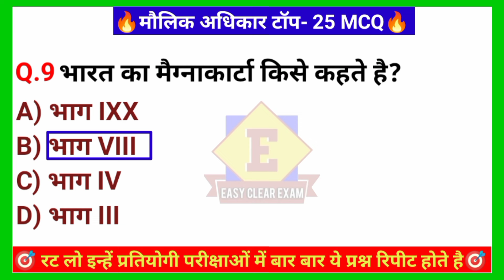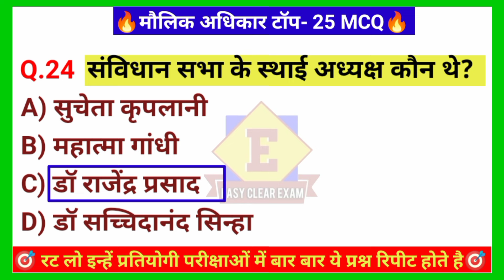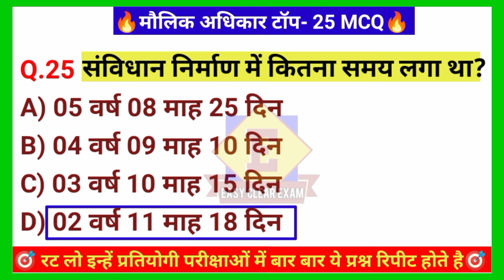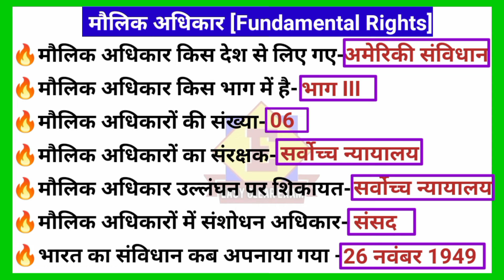मौलिक अधिकार Top 25 प्रश्न । Fundamental Rights। Samvidhan Gk । Maulik Adhikar mcq । Mul adhikar mcq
मौलिक अधिकार Top 25 प्रश्न । Fundamental Rights। Samvindhan Gk। Maulik Adhikar mcq । Mul adhikar mcq
Most Important Questions for Competitive Exams
upsc ras ssc cgl gd

Important vedio for Competitive exams

Related tag for Samvindhan Gk
samvidhan gk questions
samvidhan gk
gk in hindi
samvidhan
samvidhan in hindi
samvidhan gk trick in hindi
gk
bhartiya samvidhan gk
samvidhan gk in hindi
samvidhan gk gs
samvidhan gk trick
samvidhan gk questions in hindi
samvidhan sanshodhan gk
samvidhan question answer
bharat ka samvidhan
bhartiya samvidhan
samvidhan question
india gk
samvidhan question answer in hindi
sanvidhan gk
sambidhan gk
maulik adhikar
maulik adhikar kya hai
maulik adhikar tricks
maulik adhikar kitne hain
maulik adhikar kise kahate hain
trick molik adhikar
maulik adhikar mcq
maulik adhikar chart
maulik adhikar gk trick
maulik adhikar by khan sir
maulik adhikar kise
maulik adhikar uppsc
maulik adhikar uppsc ro
maulik adhikar in hindi
maulik adhikar details
maulik adhikar ki video
adhikar
maulik adhikar se aap kya
maulik adhikar kitne hai
maulik adhikar ki sankhya
maulik adhikar
maulik adhikar mcq
maulik adhikar questions
maulik adhikar mcqs
mul adhikar
maulik adhikar lucent objective gk
mul adhikar mcq
maulik adhikar tricks
maulik adhikar mcq upsc
maulik adhikar ka mcq
maulik adhikaar mcq
maulik adhikar mcq in hindi
molik adhikar
maulik adhikar topic wise lucent
indian polity mcq
maulik adhikar mcqs in hind
mool adhikar mcq
maulik adhikar
mul adhikar
maulik adhikar tricks
mul adhikar kya hai
trick molik adhikar
molik adhikar in hindi
swtantrata ka adhikar
mul adhikaar
mul adhikar mcq
mool adhikar
mul adhikar trick
mool adhikaar
mul adhikar in hindi
mul adhikar study 91
mul adhikar exampur
molik adhikar
mul adhikar kitne hain
mul adhikar unacademy
mul adhikar babita mam
mul adhikar wifistudy
gk questions
mul adhikar
maulik adhikar
maulik adhikar questions
mul adhikar question
maulik adhikar important questions
mul adhikar questions
mul adhikar ke questions
polity questions
mul adhikar ke important questions
maulik adhikar tricks
gk question
mool adhikar gk
sambidhan ke mul adhikar ke important questions
up police gk questions
maulik adhikar important question
fundamental rights in hindi
fundamental rights
trick fundamental rights
fundamental rights of india
fundamental rights of indian citizen
right to freedom
fundamental rights laxmikant
trick fundamental rights in hindi,
what are fundamental rights in hindi
fundamental right
मौलिक अधिकार
मूल अधिकार
मौलिक अधिकार top 25 प्रश्न
समानता का अधिकार
मौलिक अधिकार
मौलिक अधिकार mcq
मौलिक अधिकार कितने है
मौलिक अधिकार इन हिंदी
मौलिक अधिकार question
मौलिक अधिकार के प्रकार
कितने मौलिक अधिकार हैं
मौलिक अधिकार इन इंडिया
संविधान के मौलिक अधिकार
मौलिक अधिकार एवं कर्तव्य
मौलिक अधिकार कौन-कौन से हैं
मौलिक अधिकार संबंधित प्रश्न
मौलिक अधिकार
समानता का अधिकार
मूल अधिकार कितने हैं
मूल अधिकार के बारे में
मौलिक अधिकार क्या है
स्वतंत्रता का अधिकार
मूल अधिकार संविधान
सविधान के मूल अधिकार
मौलिक अधिकार का महत्व
शोषण के विरुद्ध अधिकार
मूल अधिकारों में संशोधन
संविधान में मूल अधिकार कितने है
मूल अधिकार कितने और कौन कौन से हैं?
भाग 3 मौलिक अधिकार